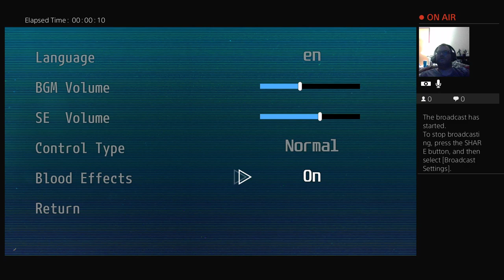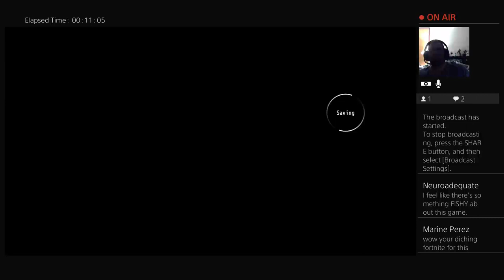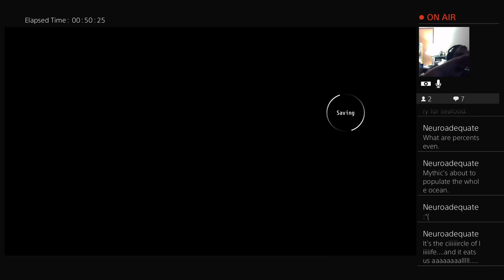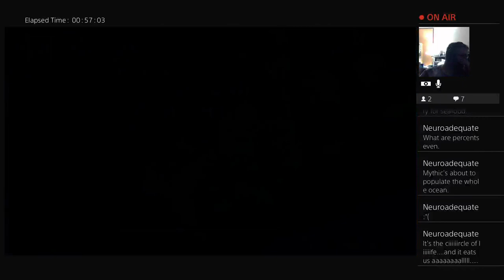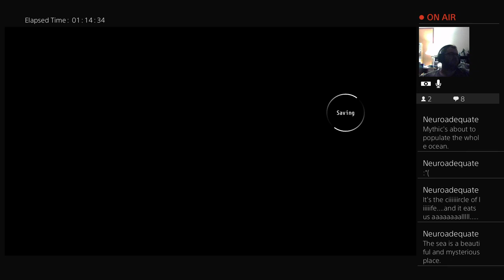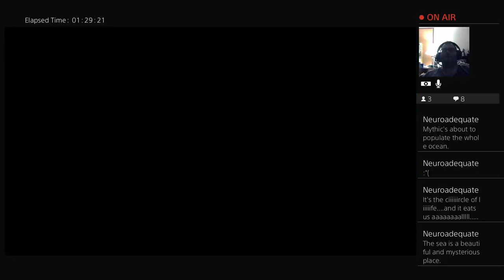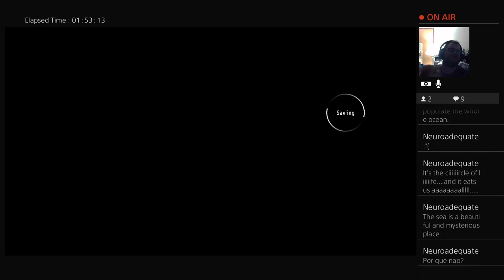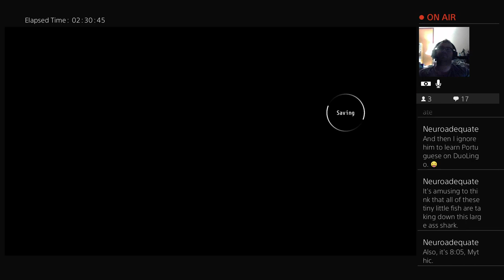Ace Of Seafood! Time To Learn!